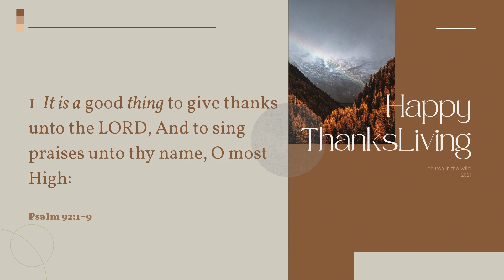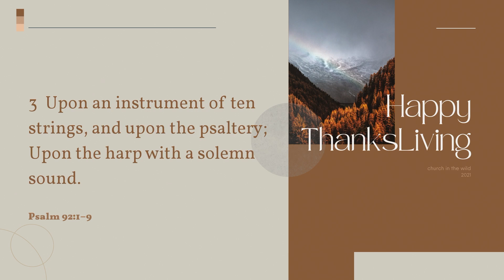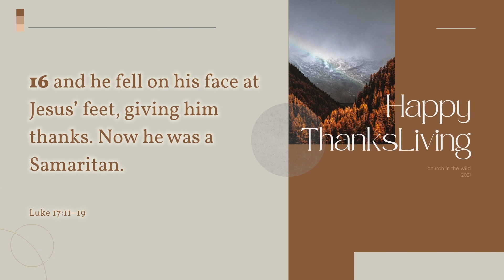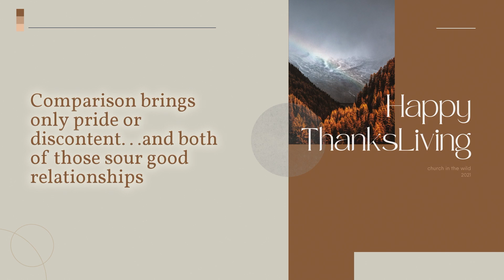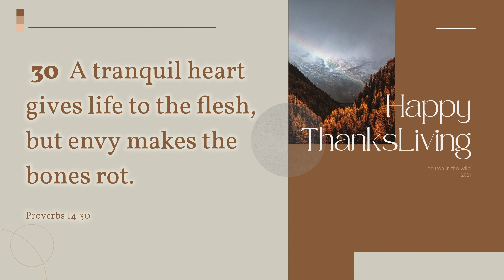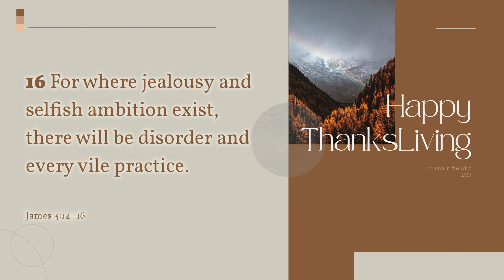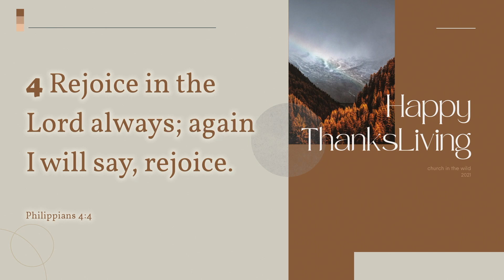The Gratitude Sandwich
Happy Thanks living week three